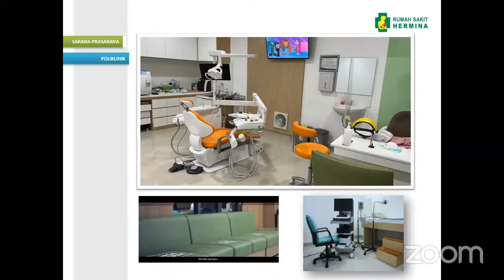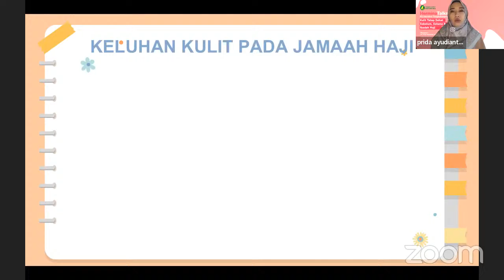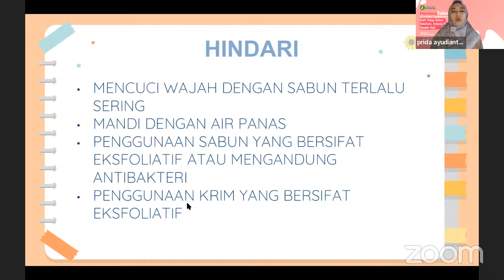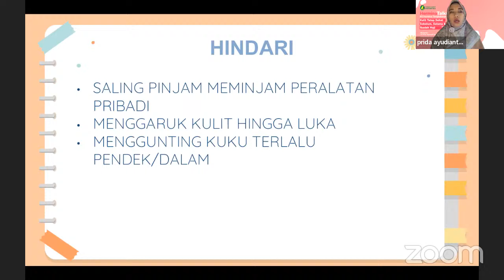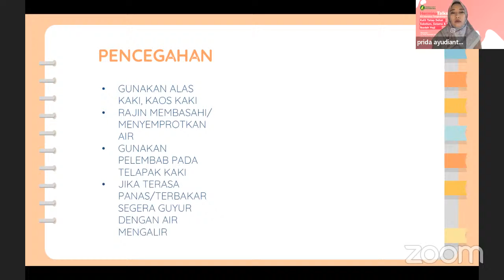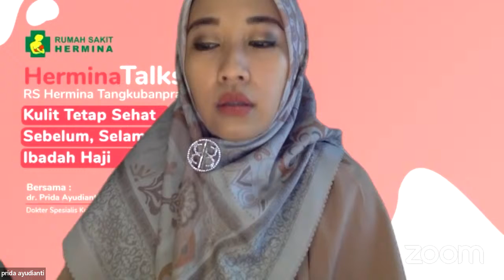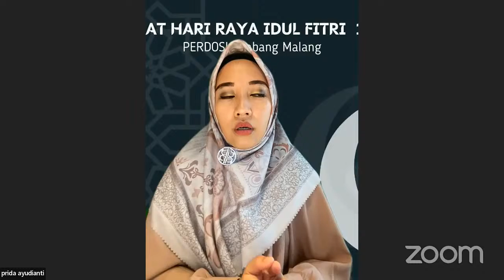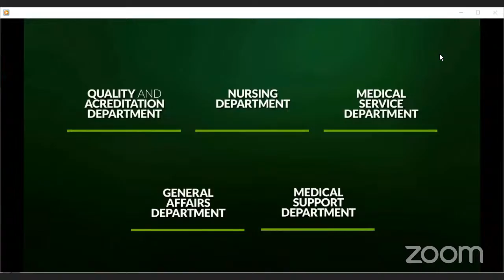SEMINAR AWAM "KULIT TETAP SEHAT SEBELUM & SESUDAH IBADAH HAJI"